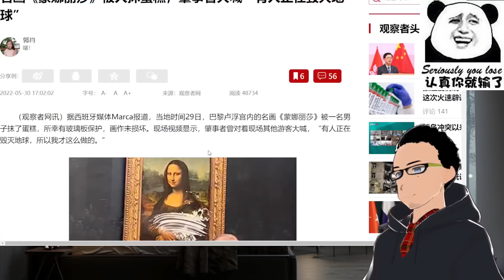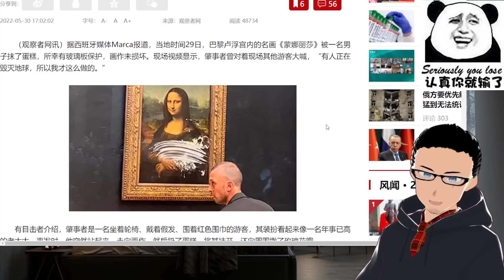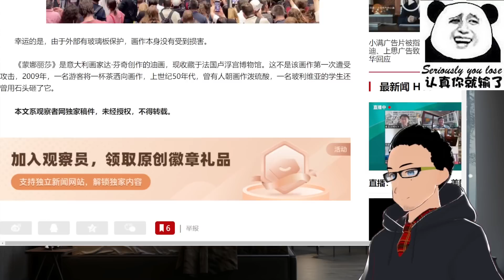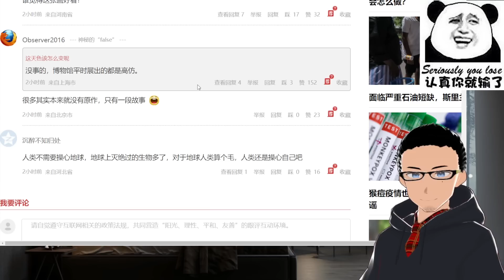环保恐怖主义：法国卢浮宫「蒙娜丽莎」画像遇袭！犯人号召守护地球